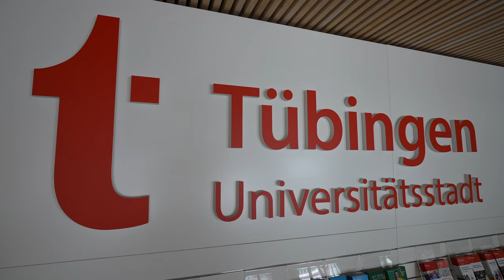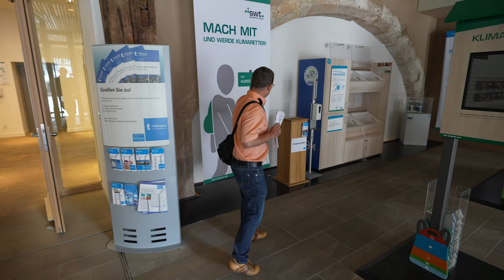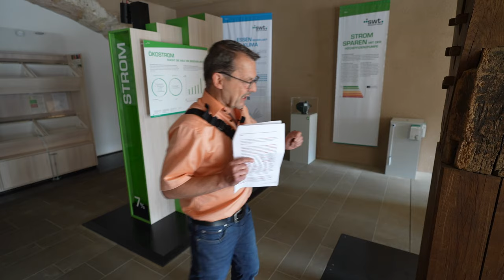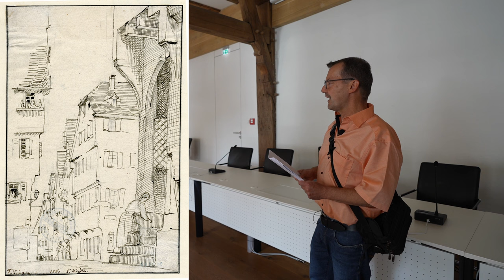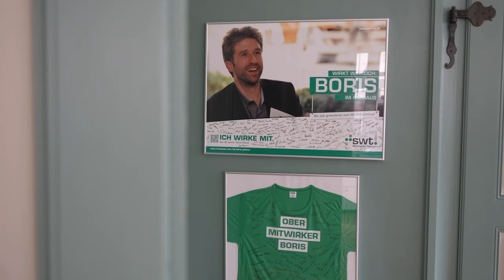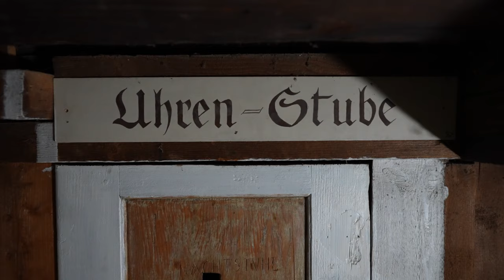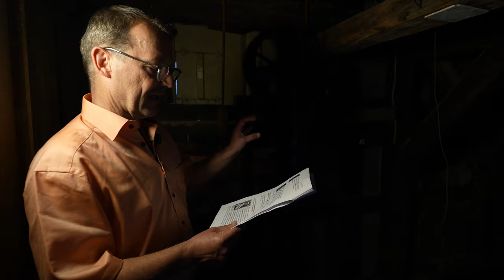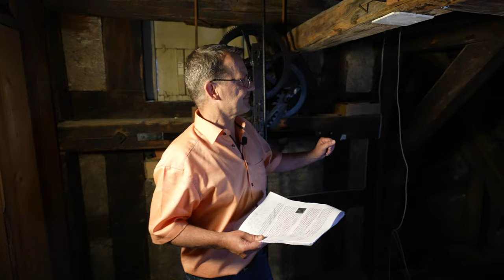Kennen Sie Tübingen? - Das Tübinger Rathaus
Folgen Sie dem Tübinger Stadtarchivar Udo Rauch hinein ins Tübinger Rathaus, das landesweit zu den prächtigsten Fachwerkbauten aus dem späten Mittelalter gehört. Das Rathaus wurde 1435 errichtet und 1495 aufgestockt. Die hübsche Fassade im Stil der Neorenaissance wurde dagegen erst im 19. Jahrhundert ergänzt. Seit bald 600 Jahren ist es der Sitz der Stadtverwaltung und nur bei seltenen Terminen öffentlich zugänglich. Stadtarchivar Udo Rauch stellt bei einem Rundgang die bemerkenswerten historischen Säle vor: Den Ratssaal, den Öhrn, die Große und die Kleine Gerichtsstube sowie den Hofgerichtssaal, der erst bei der letzten Sanierung 2015 wiederentdeckt und restauriert wurde. Der Rundgang führt auch auf die Rathausbühne mit der astronomischen Uhr von Johannes Stöffler und das Rokoko-Büro von Oberbürgermeister Boris Palmer. Es werden Orte gezeigt, die man sonst nur zu ganz bestimmten Gelegenheiten zu Gesicht bekommt.

Ein Film von Udo Rauch, Julian Meinhardt und Florian Mittelhammer
Produktion: Julian Meinhardt
Tübingen 2023